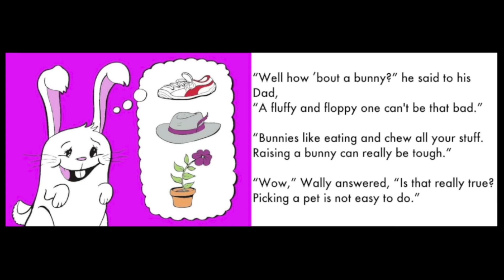Mrs Reay reading ‘I Want a Monkey’. Written by Daniel Errico and illustrated by Deryk Ouseley.